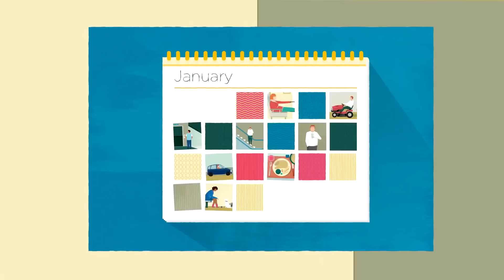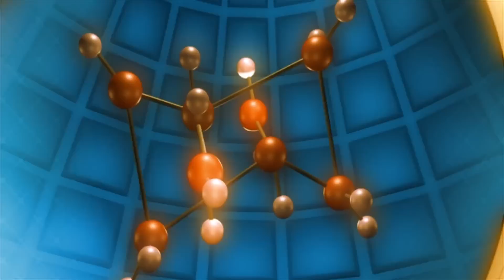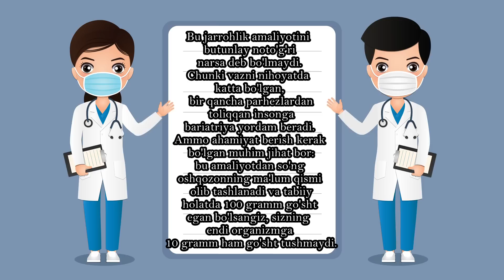Bu Mahsulotlarni Tez-tez Istemol Qilsangiz 100 Yil Yashaysiz